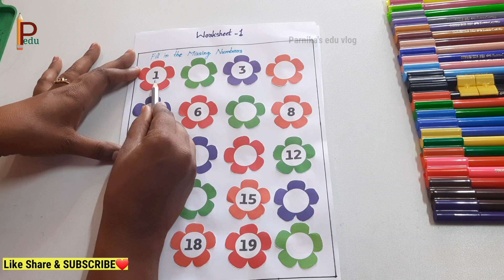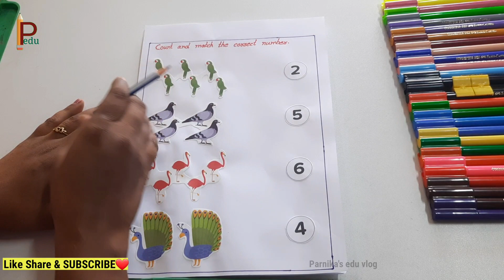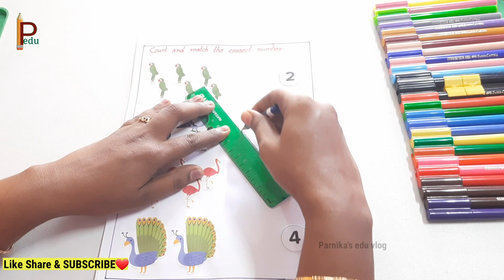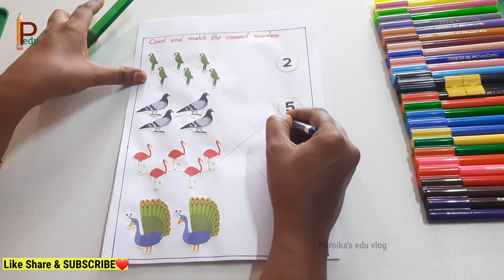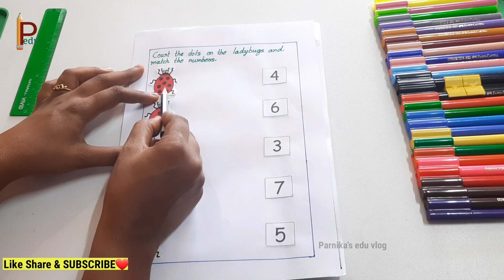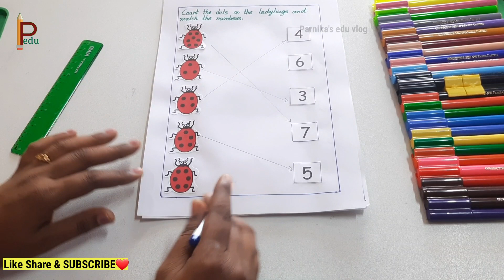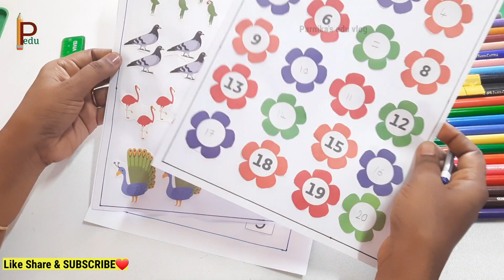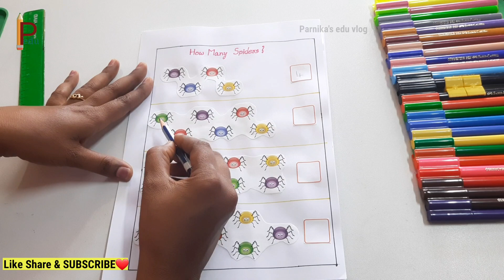Maths worksheet for Nursery and Lkg || DIY Maths Worksheet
Practicing worksheet is the most effective way of Learning for kids..